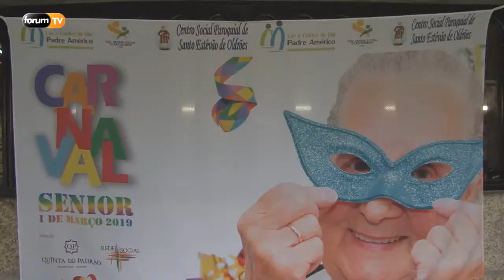Carnaval Sénior em Penafiel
A Câmara Municipal de Penafiel, através da Rede Social, e no âmbito das atividades do "Envelhecimento Ativo", dinamizou na Quinta do Padrão, em Duas Igrejas, um Baile de Carnaval para os mais de 400 utentes séniores das 19 IPSS do concelho de Penafiel e dos Centros de Convívio da Junta de Freguesia de Penafiel.